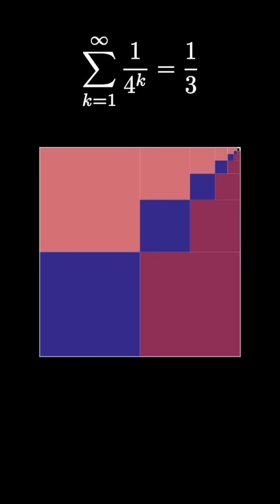Geometric series dissections - can you see the pattern?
This video is a compilation of eight animations I have created showing dissection proofs for infinite geometric series with ratio of the form 1/n and first term 1/n. One interpretation of these series is that 0.bbbb... = 1 in base b+1 .

This is a compilation of nine shorts (most with words). If you want to see those, the links are below (along with attribution to the original ``proof without words" author).

This animation is based on a visual proof by Warren Page from the September 1981 issue of Mathematics Magazine, (page 201

This animation is based on a proof by Elizabeth M. Markham from the October 1993 issue of Mathematics Magazine page 242

This animation is based on a proof by Sunday A. Ajose from the June 1994 issue of Mathematics Magazine page 230).

This animation is based on a proof by Rick Mabry from his and featured in Roger B. Nelsen's third Proofs Without Words compendium

This animation is based on a proof by James Tanton from the March 2008 issue of The College Mathematics Journal page 106.

This animation is based on a proof by Stephan Berendonk (2020) from the November 2020 issue of The College Mathematics Journal, p. 385)

This animation is based on a visual proof from Roger B. Nelsen in the February 2006 issue of Mathematics Magazine page 60.